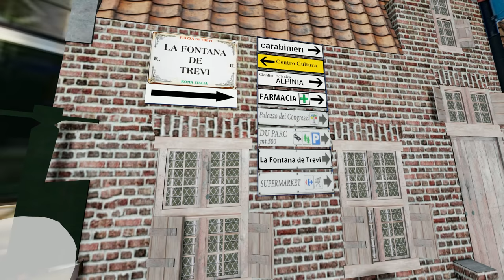tempat wisata terbaru di yogyakarta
Tempat wisata baru di yogyakarta.
Dengan konsep european style ...bla..bla..bla...
keterangan belum lengkap...

a new concept in town.

Untuk mendapatkan konsultasi gratis dan belajar menghitung RAB sendiri dapat menghubungi

salam sukses